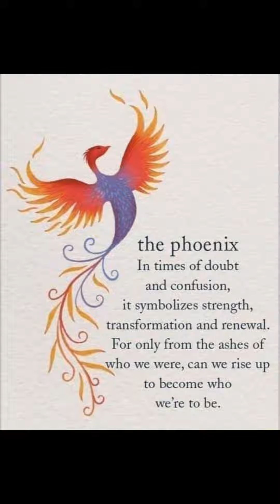PHOENIX RISE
🌟✨ Join me & rise like thee Phoenix! ✨🌟

From the ashes, we shall emerge, stronger than ever before. Together, let’s soar and ignite the world with our light!💫

Beautiful Souls, I invite you to join me on this journey of empowerment & quantum transformation. Together, we are powerful Phoenixes, rising above ALL challenges & embracing our strength. We are resilient, unstoppable, & capable of creating miracles. Today, let’s choose to embrace our inner fire, spread our wings, and soar to new heights. We are beautiful souls, destined to shine across the universe! 🔥✨

Affirmation DECREE  : I am thee Phoenix, rising from thee ashes of my past. I  release all limitations & embrace my true power. I AM unstoppable, courageous, and filled with infinite potential. I  radiate strength, grace & love wherever i go. I am a beautiful  soul on a human journey rising higher each day. I embrace my purpose & create a magnificent life for all of my lives. I Rise with every Phoenix, I rise! 🌟💖

Join me, beautiful souls, as we create a world filled with resilience, empowerment, and love. Let’s rise together and unleash our inner Phoenix! 🦅✨